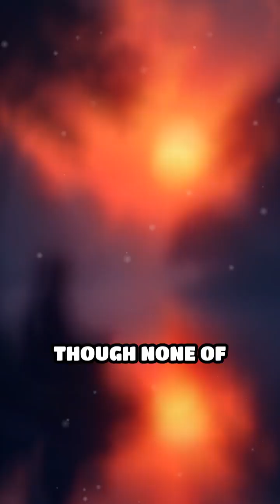Secrets of Real-Life Fountains of Youth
Could special waters really slow aging? Discover the surprising truth behind famous spring waters and their remarkable properties.